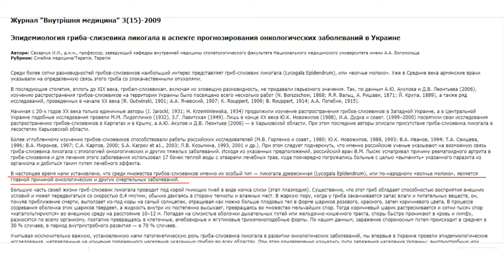Чудернацькі гриби і слизовики | Пальці мерця, вовче вим'я, відьмине масло та інші лісові "страшилки"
Ви знали, що гуляючи в лісі, або й у парку, можете натрапити на чортове яйце, вовче вим’я, відьмине масло, деревну медузу і навіть пальці мерця. Звісно, не в прямому сенсі. Бо все це народні назви чудернацьких грибів і слизовиків, які часто залишаються непомітними для нашого ока

Чортове (відьмине) яйце – веселка звичайна
Вовче вим’я (вовче молоко) – лікогала деревна
Відьмине масло – фуліго септичний та тремелла звивиста
Чорне відьмине масло – ексидія залозиста
Деревна медуза – аурикулярія іудине вухо
Пальці мерця – ксилярія поліморфна

Більше читайте про них тут:
1. Angus Nnamdi Oli, Peter Anyigor Edeh, Reham M. Al-Mosawi, Nancy Amara Mbachu, Hussein O.M. Al-Dahmoshi, Noor S.K. Al-Khafaji, Uchechukwu Onyeukwu Ekuma, Ugochukwu Moses Okezie, Morteza Saki,
2. Baba H, Sevindik M. The roles of myxomycetes in ecosystems. J Bacteriol Mycol Open Access. 2018;6(3):165-166. DOI: 10.15406/jbmoa.2018.06.00197
3. Dülger B, Süerdem TB, Hacioğlu N. Lycogala epidendrum (Jc Buxb. Ex L.) Fr.’un (Miksomiset) Antimikrobiyal Aktivitesi. Afyon Kocatepe University Journal of Science. 2007;7(1):267‒276.
4. Evaluation of the phytoconstituents of Auricularia auricula-judae mushroom and antimicrobial activity of its protein extract, European Journal of Integrative Medicine, Volume 38, 2020, 101176,
5. Hanh T.M. Tran, Andrew Adamatzky, Chapter 11 - Uses and Potential: Summary of the Biomedical and Engineering Applications of Myxomycetes in the 21st Century, Editor(s): Steven L. Stephenson, Carlos Rojas, Myxomycetes, Academic Press, 2017, Pages 365-387, ISBN 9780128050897,
6. Hosoya, T.; Yamamoto, Y.; Uehara, Y.; Hayashi, M.; Komiyama, K.; Ishibashi, M. New Cytotoxic Bisindole Alkaloids with Protein Tyrosine Kinase Inhibitory Activity from a Myxomycete Lycogala Epidendrum. Bioorg. Med. Chem. Lett. 2005, 15 (11), 2776–2780.
7. Hu H, Li Y, Zhang L, Tu H, Wang X, Ren L, Dai S, Wang L. Use of Tremella as Fat Substitute for the Enhancement of Physicochemical and Sensory Profiles of Pork Sausage. Foods. 2021; 10(9):2167.
8. Kuo, M. (2019, October). Xylaria polymorpha.
9. Mapoung S, Umsumarng S, Semmarath W, Arjsri P, Thippraphan P, Yodkeeree S, Limtrakul P. Skin Wound-Healing Potential of Polysaccharides from Medicinal Mushroom Auricularia auricula-judae (Bull.). Journal of Fungi. 2021; 7(4):247.
10. Przemyslaw Solek, Nataliya Shemedyuk, Anastasiya Shemedyuk, Ewa Dudzinska, Marek Koziorowski. Risk of wild fungi treatment failure: Phallus impudicus-induced telomere damage triggers p21/p53 and p16-dependent cell cycle arrest and may contribute to male fertility reduction in vitro, Ecotoxicology and Environmental Safety, Volume 209, 2021.
11. Reshetnikov, S.V.; Wasser, S.P.; Duckman, I.; Tsukor, K. Medicinal value of the genus Tremella Pers. (Heterobasidiomycetes). Int. J. Med. Mushrooms 2000
12. Structural characterization and immunomodulatory activity of exopolysaccharides from submerged culture of Auricularia auricula-judae, International Journal of Biological Macromolecules,Volume 115,2018,Pages 978-984,ISSN 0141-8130,
13. Vyacheslav, B., Alexey, B., Aliaksandr, A., Valentina, M., Tatyana, P., Aliaksandar, K., et al. (2019). Polysaccharides of mushroom phallus impudicus mycelium: immunomodulating and wound healing properties. Modern Food Sci. Technol. 35 (9), 30–37. doi: 10.13982/j.mfst.1673-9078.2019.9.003
14. Xu, N., Zhou, Y., Lu, X., & Chang, Y. (2021). Auricularia auricula-judae (Bull.) polysaccharides improve type 2 diabetes in HFD/STZ-induced mice by regulating the AKT/AMPK signaling pathways and the gut microbiota. J Food Sci. 1– 16.
15. Yang, D.; Lian, J.; Wang, L.; Liu, X.; Wang, Y.; Zhao, X.; Zhang, X.; Hu, W. The anti-fatigue and anti-anoxia effects of Tremella extract. Saudi J. Biol. Sci. 2019, 26, 2052–2056.
16. Ying Zhang, Yan Zeng, Yan Men, Jiangang Zhang, Hanmin Liu, Yuanxia Sun,
17. Zhou Y, Chen X, Yi R, Li G, Sun P, Qian Y, Zhao X. Immunomodulatory Effect of Tremella Polysaccharides against Cyclophosphamide-Induced Immunosuppression in Mice. Molecules. 2018; 23(2):239.
18. Т.І. Єрмоленко, Н.С. Чорна, О.В. Кривошапка, О.В. Власенко. ЕКСПЕРИМЕНТАЛЬНЕ ВИВЧЕННЯ ФАРМАКОЛОГІЧНИХ ВЛАСТИВОСТЕЙ НАСТОЯНКИ ГРИБА ВЕСЕЛКИ ЗВИЧАЙНОЇ (PHALLUS IMPUDICUS)
19. Т.І. КРИВОМАЗ, О.В. ДЕМЕЦЬКА, В.О. МОВЧАН. ПЕРШИЙ АНАЛІЗ ЦИТОТОКСИЧНОСТІ МІКСОМІЦЕТІВ.